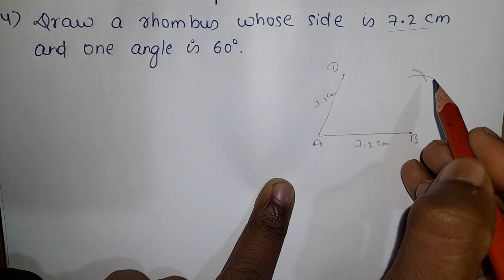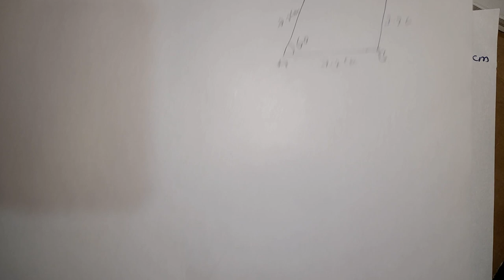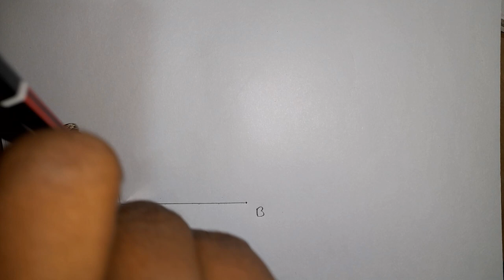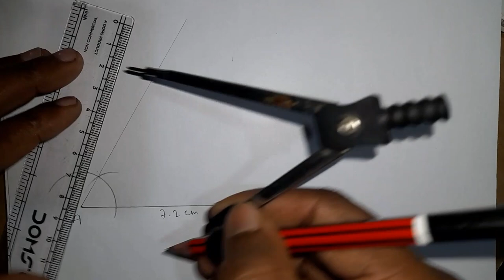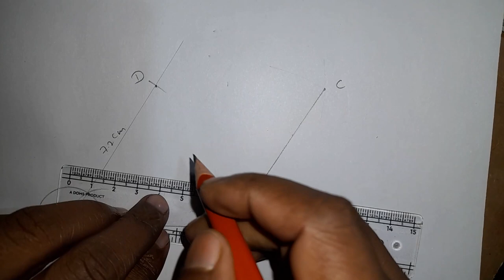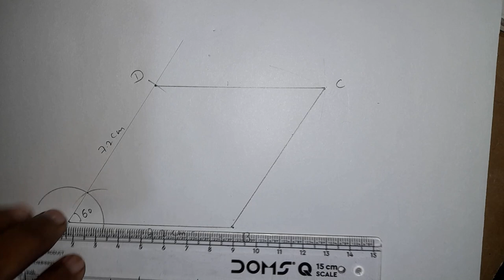How to construct rhombus || construction of quadrilateral class8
Draw a rhombus whose side is 7.2 cm and one angle is 60°.